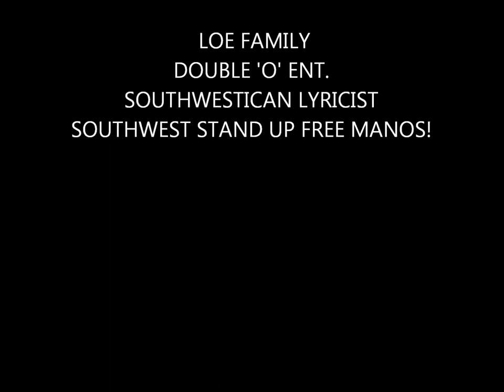HOMICDAL ACTS L.O.E FAMILY CADDY,DOK,DOE,BOLO SLIM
souwestican lyricist